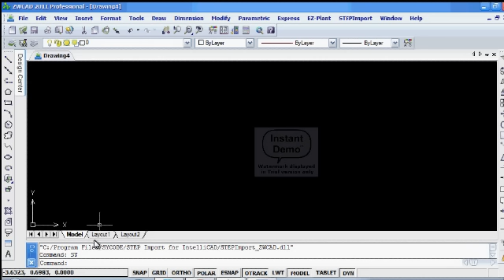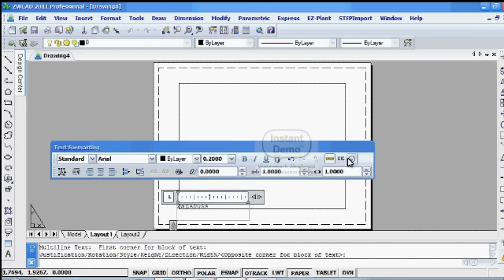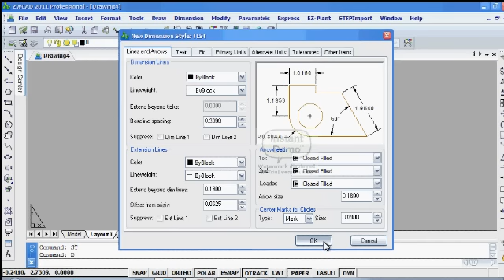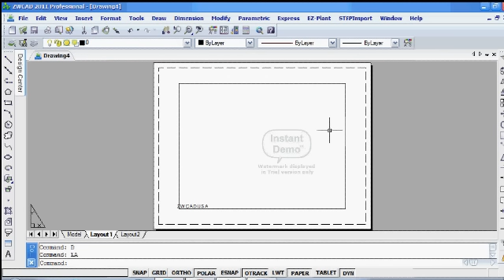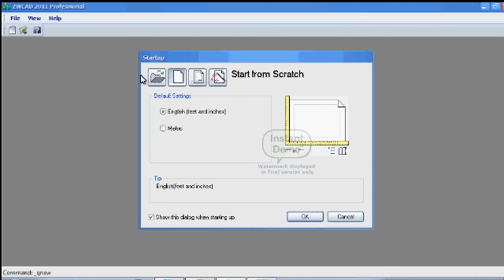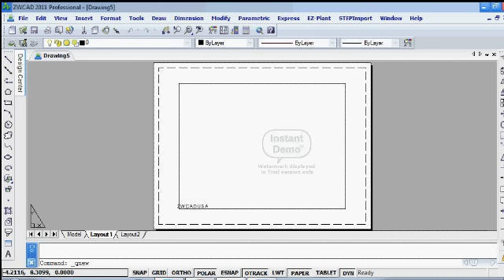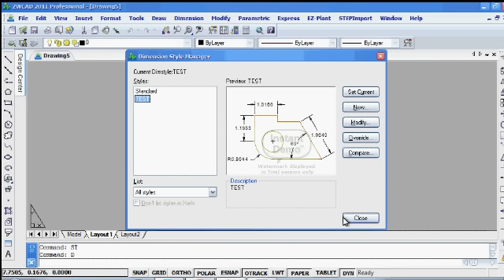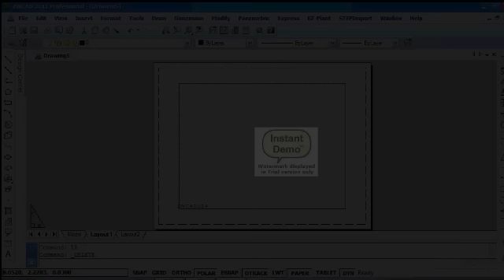Creating & using own templates.avi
This video is about creating the own templates & saving the template file Using the dimension style, text style, Layers & layout of the Templates.